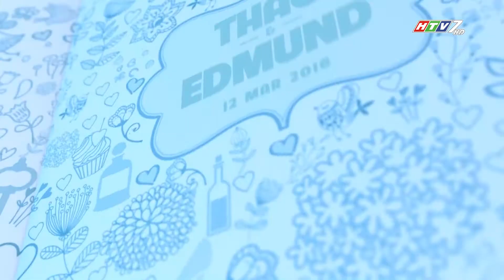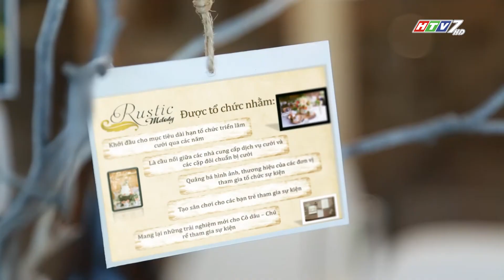Phát Hoàng Gia - Thông tin Triển lãm cưới "Rustic Melody" trên kênh HTV7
Đến với triển lãm cưới mang chủ đề: “Rustic Melody” do công ty TNHH MTV Sự Kiện Phát Hoàng Gia cùng Trung Tâm Tiệc Cưới – Hội Nghị Melisa phối hợp tổ chức và hứa hẹn sẽ mang đến những trải nghiệm trên cả tuyệt vời cho các đôi uyên ương.
THÔNG TIN:

Sự kiện diễn ra trong hai ngày 14,15/05/2016, từ 09h00 đến 22h00,

Địa chỉ: Melisa Center, 85 Thoại Ngọc Hầu, phường Hòa Thạnh, Quận Tân Phú,TP. HCM
Qui mô: 96 Gian hàng

Công ty TNHH MTV Sự Kiện Phát Hoàng Gia
Chuyên cung cấp các giải pháp tổ chức sự kiện - tiệc cưới chuyên nghiệp. Chúng tôi sẽ mang lại cho bạn một cái nhìn mới, một quan niệm mới về lĩnh vực sự kiện giải trí và dịch vụ tiệc cưới. Trên tinh thần lấy giá trị nghệ thuật làm nền tảng và định hướng cho tất cả các sản phẩm, dịch vụ của mình, đó cũng chính là cách chúng tôi tạo ra sự khác biệt so với những công ty tổ chức sự kiện khác.

Trụ Sở Chính: 25bis, Nguyễn Thị Minh Khai, Phường Bến Nghé, Quận 1, Tp. Hồ Chí Minh
Chi nhánh: 102 Nguyễn Minh Hoàng, phường 12, Quận Tân Bình, Tp. Hồ Chí Minh